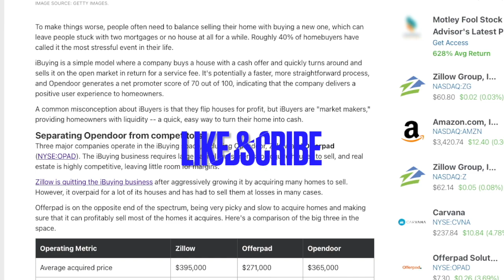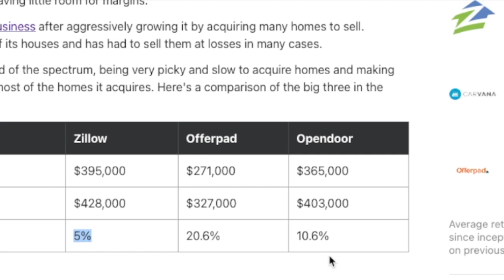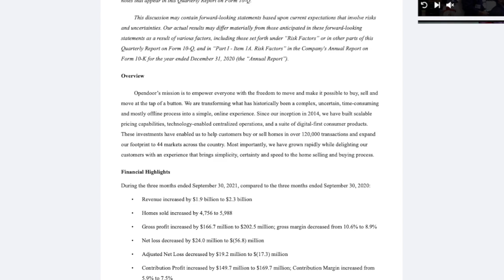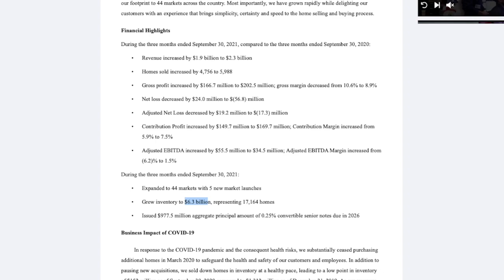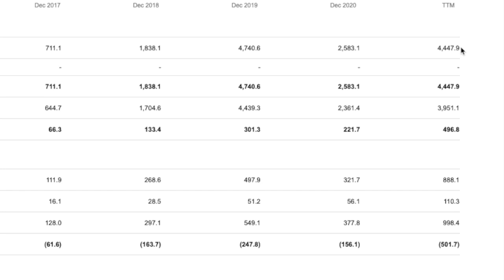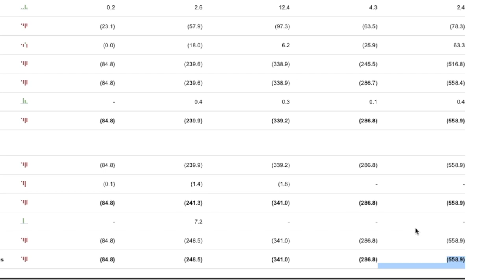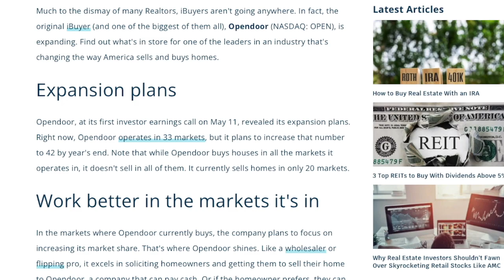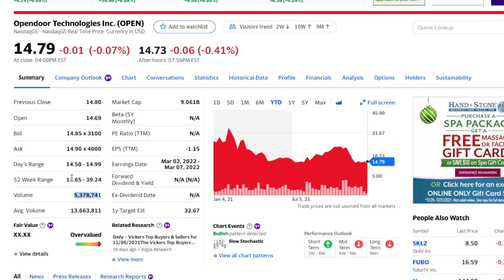OPEN STOCK BUYER BEWARE!! (OPENDOOR STOCK ANALYSIS) WATH BEFORE INVESTING IN OPEN STOCK!!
START YOUR INVESTMENT JOURNEY NOW!!

OPEN STOCK BUYER BEWARE!! (OPENDOOR STOCK ANALYSIS) WATH BEFORE INVESTING IN OPEN STOCK!! Today we dive into OPENDOOR TECHNOLOGIES. IS OPEN STOCK A BUY AT THESE STOCK PRICES?? We take a look at Opendoor Technologies (OPEN STOCK) to see if we should at this to our STOCK BUYS!

Opendoor
OPEN STOCK
OPEN STOCK BUY
OPENDOOR TECHNOLOGIES